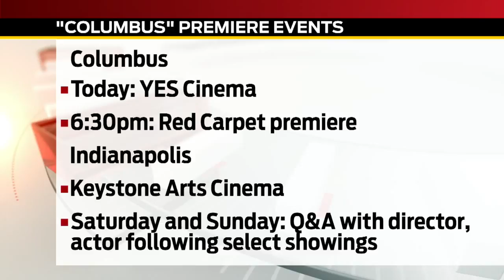Actress discusses film shot in Columbus